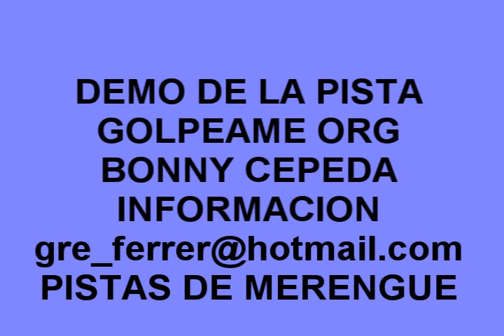DEMO GOLPEAME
DEMO DE LA PISTA MERENGUE
FERNANDITO GOLPEAME
INFORMACION